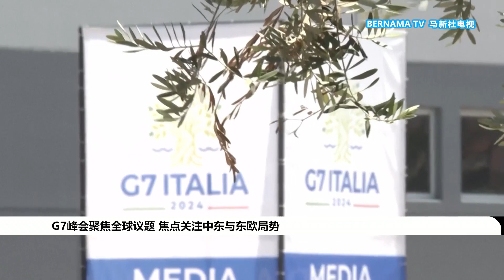20240613 G7峰会前夕美国扩大对俄制裁 阻断中国与莫斯科贸易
七国集团领导人峰会召开前夕，美国突然扩大对俄罗斯的制裁，制裁对象包括向莫斯科出售半导体的中国公司，以减少对乌克兰发动战争的俄罗斯军事武器。
另外，制裁名单里还包括土耳其及阿联酋等国家的企业与个体，一共追加了300多项制裁措施。